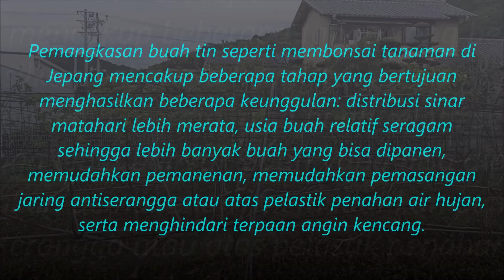BUAH TIN DI JEPANG DIJUAL TANPA PENJAGA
BUAH tin atau buah ara (Ficus carica) disebutkan berasal dari kawasan Timur Tengah dan ada pula sumber yang menyebutkannya berasal dari Asia Barat, mulai pantai Balkan sampai Afganistan, serta dikenal manusia sejak 4 ribu tahun lalu.

Dari mana pun asalnya, buah mini/mungil berasa manis segar itu tergolong buah yang istimewa. Buah tin dianggap istimewa karena buah ini disebut dalam dalam empat Kitab Suci, yaitu Taurat, Zabur, Injil, dan Quran.

Keistimewaannya diperkuat lagi oleh banyaknya nutrisi yang dikandung buah ara. Buah tin mengandung antioksidan pencegah kerusakan sel akibat radikal bebas. Ia juga termasuk sumber vitamin A, vitamin B kompleks, vitamin C, vitamin K, magnesium, seng, mangan, tembaga, dan zat besi.

Banyak referensi di Google yang bisa diacu untuk mengetahui manfaat buah tin bagi kesehatan. Sedikitnya ada 13 manfaat buah tin: untuk kesuburan, mengatasi diabetes, menjaga berat badan (diet), meningkatkan gairah seksual, mengobati eksim (masalah kulit), menyembuhkan anemia (kurang darah), mencegah sembelit atau melancarkan pencernaan, mencegah pengeroposan tulang, mengobati luka, penangkal tumor, meningkatkan kualitas tidur, mencegah penyakit jantung koroner, menurunkan kolesterol, mengatasi asam urat, dan mengatasi darah tinggi.

Bukan hanya buahnya, daun tin pun mempunyai manfaat menjaga kesehatan tubuh, seperti meningkatkan kekebalan atau imun tubuh, meredakan rasa nyeri, dan menurunkan gula darah (diabetes).

Sedikitnya, ada 50 varietas buah tin yang tersebar di sejumlah negara. Keragaman varietas ini bisa dilihat dari bentuk dan warnah buah saat matang. Ada yang berwarna hijau, kuning, ungu, cokelat, dan hitam. Varietas atau varian itu antara lain green yordan, purple yordan, brown turkey, tenna, conadria, negronne, dan red israel.

Varietas yang umum ditemukan di Indonesia adalah buah tin warna hijau daging merah. Namun, secara umum, pembudidayaan buah tin di Indonesia masih berskala kecil, belum dibudidayakan secara luas. Kebanyakan pohon tin ditanam sebagai penghias halaman rumah.

Pohon tin cukup adaptif ditanam di berbagai wilayah, seperti di Benua Amerika, Asia, Afrika, Eropa, dan Australia. Pertumbuhannya tentu saja sesuai dengan corak ragam adaptasi yang sesuai dengan iklim di masing-masing wilayah.

Sebagai contoh, pembudidayaan pohon tin di Jepang tergolong unik. Saya beberapa kali melihat kebun buah tin di Jepang. Sebaliknya, saya belum pernah melihat kebun buah tin di Indonesia kecuali yang saya lihat tumbuh sepohon dua pohon di perkarangan rumah dan dari tayangan Youtube.

Dalam amatan saya, percabangan pohon tim umumnya dibuat alami, tegak ke atas. Namun, teknik pemangkasan pohon tin di Jepang cukup unik, mirip teknik membonsai tanaman: pohon ti sengaja dibuat pendek dan tumbuh mendatar atau menyamping.

Pemangkasan buah tin di Jepang mencakup beberapa tahap untuk menghasilkan beberapa keunggulan: distribusi sinar matahari lebih merata, usia buah relatif seragam sehingga lebih banyak buah yang bisa dipanen, memudahkan pemanenan, memudahkan pemasangan jaring antiserangga atau atas plastik penahan air hujan, serta menghindari terpaan angin kencang.

Hal menarik, di desa-desa Jepang masih gampang ditemukan tempat dagangan tanpa penjaga atau lapak dagangan yang tidak dijaga penjualnya. Tempat dagang semacam ini disebut mujin hanbaiki. Pembeli cukup memasukkan uang sejumlah harga barang ke kotak kayu, toples kaca, atau baskom kecil yang disediakan penjual.

Ada lagi alat sejenis yang disebut jidou hanbaiki atau vending machine dalam bahasa Inggris-nya. Jidou hanbaiki dan mujin hanbaiki sama-sama tidak dijaga oleh penjual maupun pemilik barang meski ditempatkan di lokasi yang sepi. Perbedaannya, jidou lebih mirip mesin swalayan otomatis: pembeli tinggal memasukkan uang ke dalam lubang duit, lalu memencet tombol bernomor maupun tombol bergambar barang dagangan yang dipilih.

Pertanyaannya, jika mujin hanbaiki maupun jidou hanbaiki ditaruh di tempat sepi tanpa penjaga di sini, kira-kira apa yang bakal terjadi terhadap barang dagangan dan uangnya?